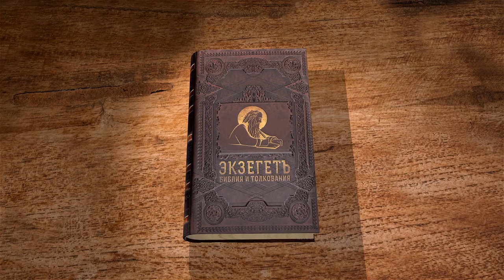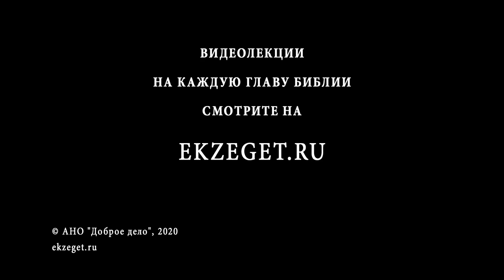Книга пророка Исайи. Глава 7. Андрей Десницкий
Вместе с профессором, библеистом, филологом и переводчиком Андреем Десницким сегодня рассмотрим 7-ю главу книги пророка Исаии. Пагубный союз Рецина с Факеем против Иерусалима. Но Господь со Своим народом, и Он даст великое знамение - Дева зачнет и родит Сына Еммануила!